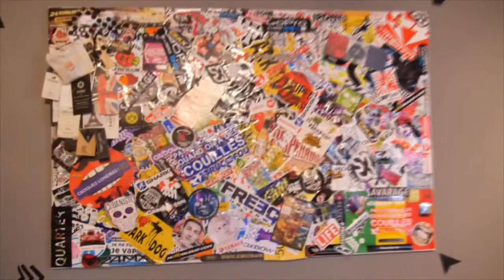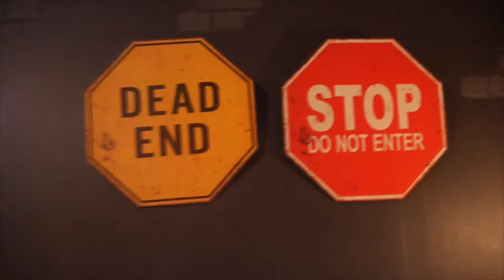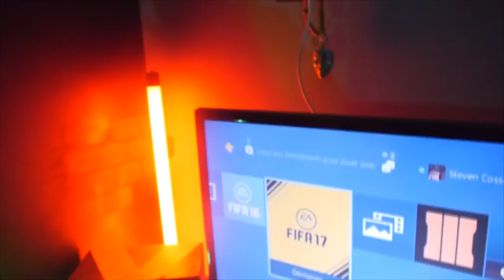JE VOUS MONTRE MA CHAMBRE !!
NOUVELLE VIDEO OU JE VOUS FAIT DECOUVRIR MA CHAMBRE  !!!